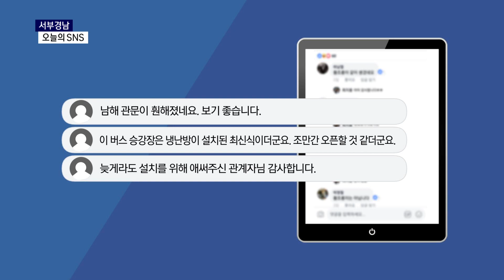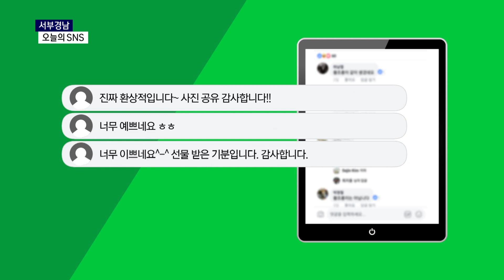남해 노량 시외버스 승강장 '새단장'